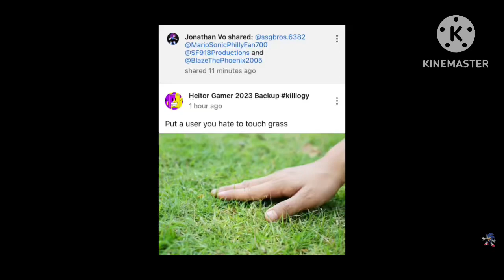My message to ​⁠@jonathanvo7991